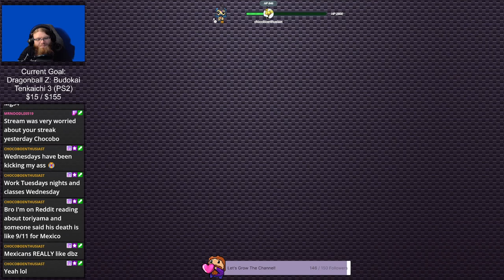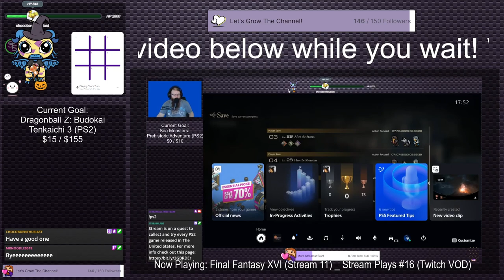Baldur's Gate Enhanced Edition: Siege of Dragonspear with @Optejac (Stream 9) | FwF #2 (Twitch VOD)